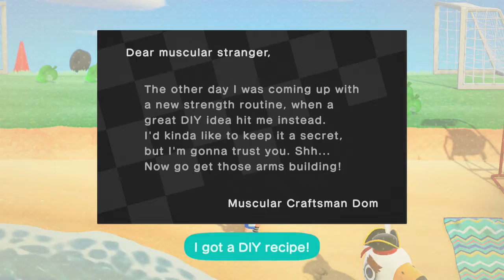Animal Crossing New Horizons 185 2020 07 08 08 44 30